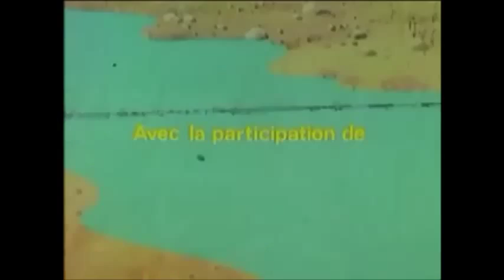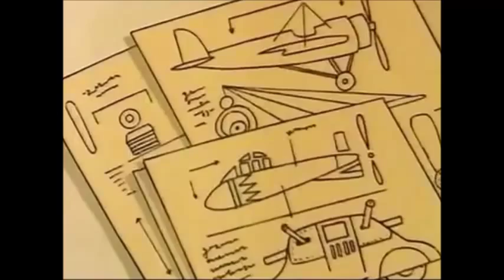Erase una vez el hombre, 24 Intro doblaje español latino la bella Europa